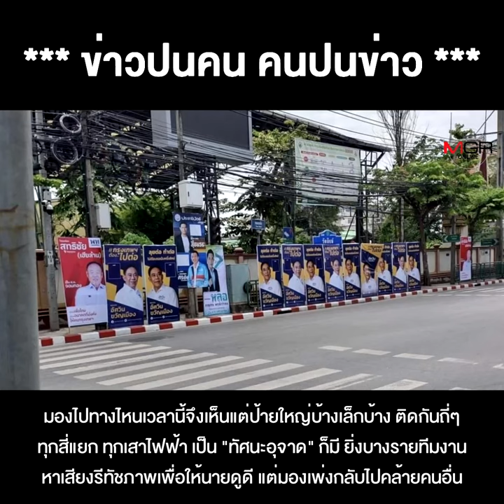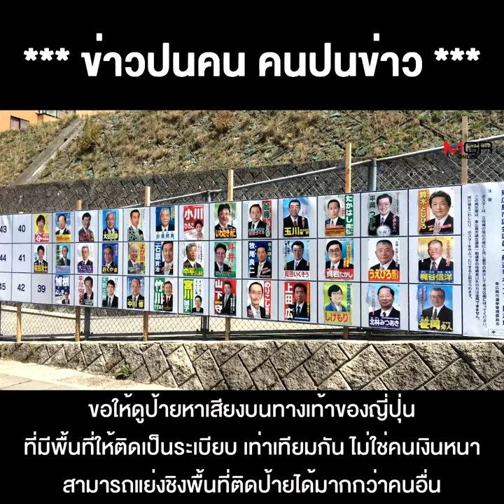คำถามจาก "รสนา" เงินเดือนผู้ว่าฯ กทม. 4 ปี 5.4 ล้าน แต่งบฯหาเสียง 100 ล้าน จะไม่มีการถอนทุนละหรือ!?!